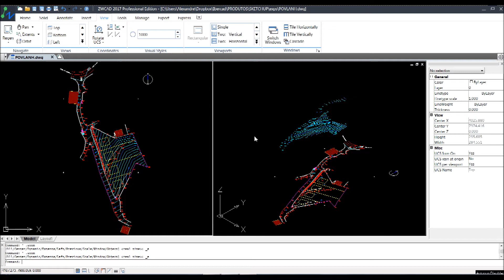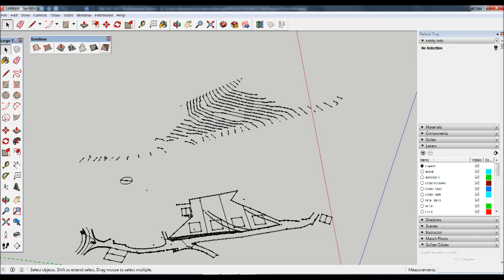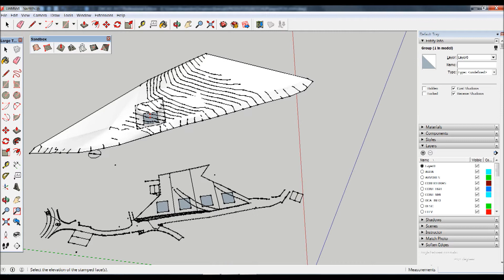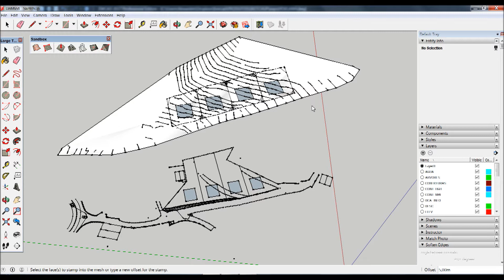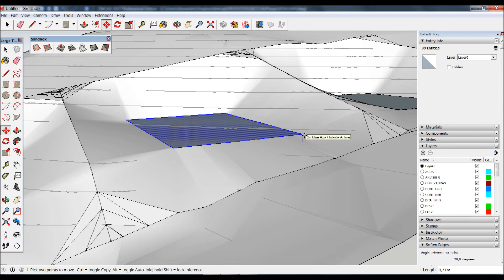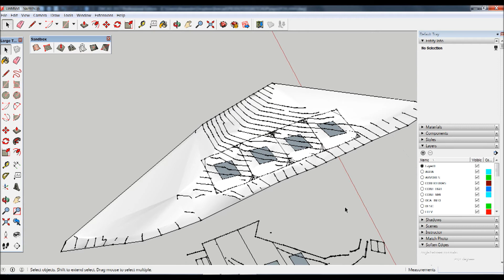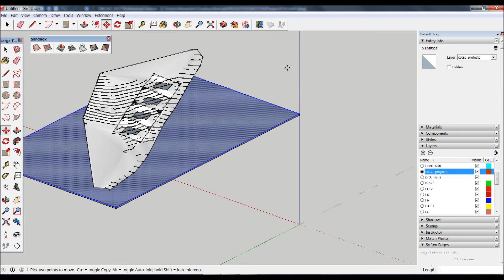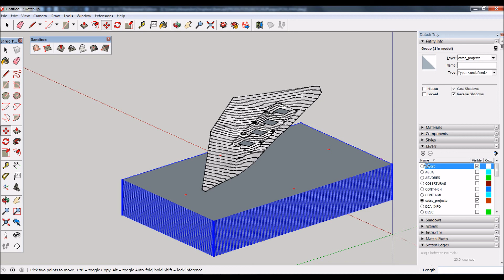Como criar as curvas de nível de um projecto realizado no SketchUp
Quantas vezes não desesperou por um Software que fosse capaz de criar as curvas de nível co as cotas de projecto que realizou num Software CAD? Este truque que é explicado neste tutorial em vídeo da Ibercad, o novo distribuidor do SketchUp em Portugal, permite-lhe colocar o SketchUp ao nível de qualquer Software de modelação topográfica com um custo final ridículo comparativamente a esse tipo de programas CAD e um tempo de desenvolvimento de trabalho muito rápido. Confirme você isso mesmo experimentando a versão trial do SketchUp Pro que pode ser obtida